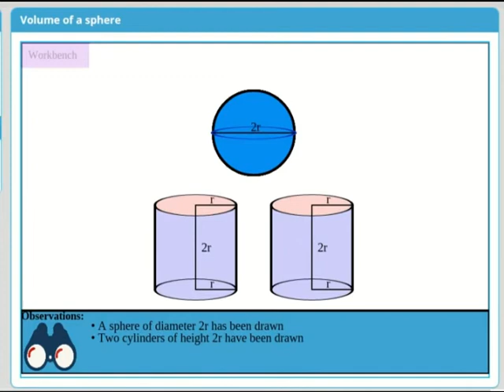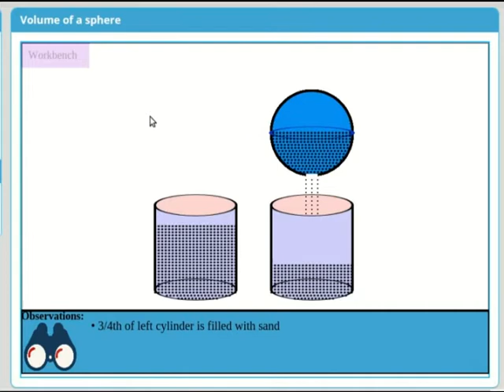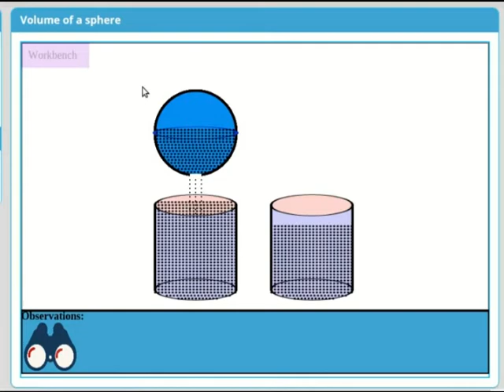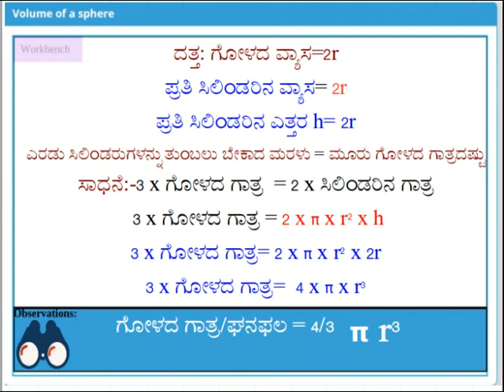volume of sphere